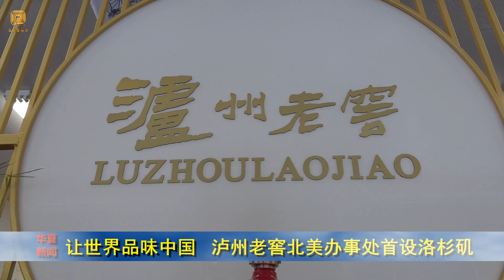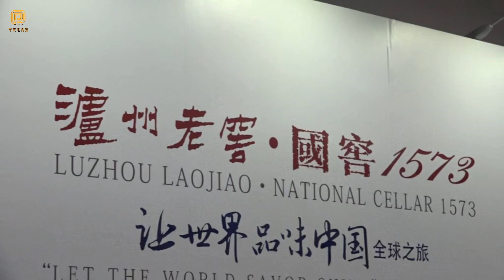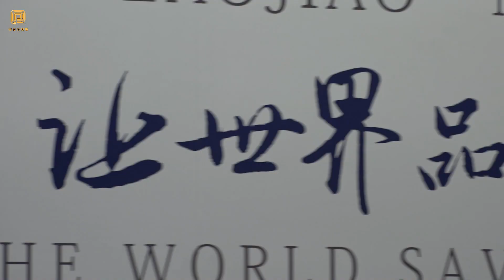让世界品味中国 泸州老窖北美办事处首设洛杉矶（华夏电视台）